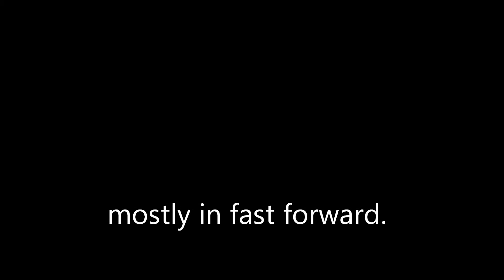storm at sunset painting by andrew brodisch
this is me painting a storm cloud at sunset with oil paint.